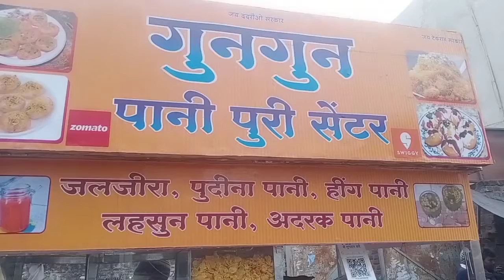Dabeli. | street Dabeli recipe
For more street recipe